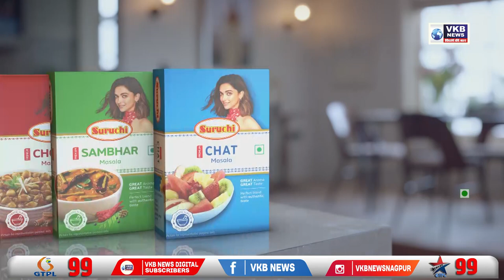जिलाधिकारी नयना गुंडे ने रक्तदान कर मनाया अपना जन्मदिन